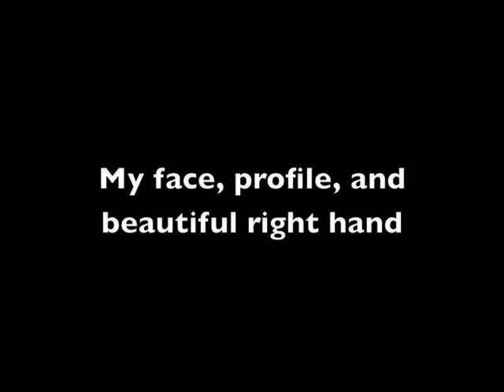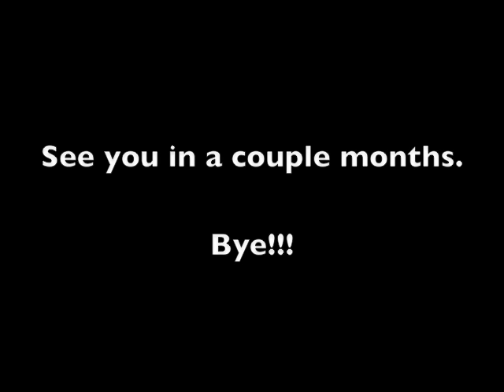3D Ultrasound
My unborn daughter stars in her first real internet video.